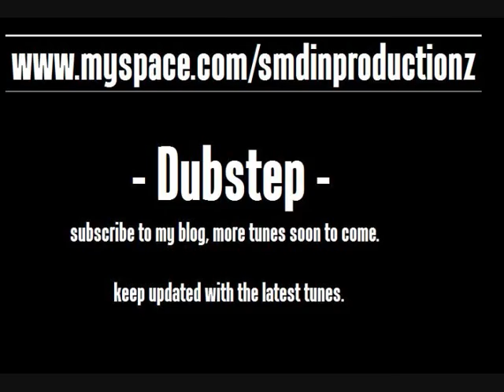HIP HOP INSTRUMENTAL - DARKEST HOUR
HIP HOP INSTRUMENTAL. (NEW)
NEEDS VOCAL DROP COMMENTS AND LEAVE FEEDBACK FEEL FREE TO YOUTUBE CONVERT FOR PERSONAL USE.